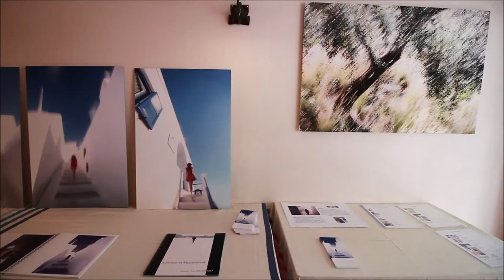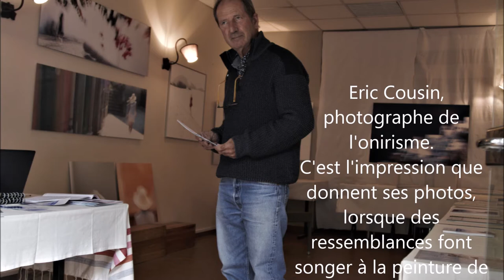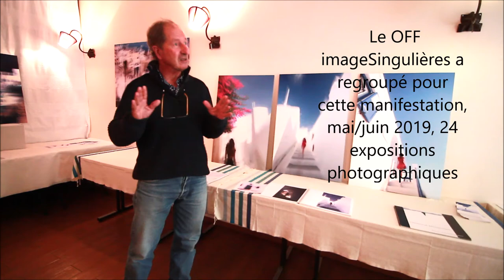Le Printemps des Photographes. Sète.Eric cousin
Enfin un photographe qui s'écarte des règles devenues presque déontologiques de la photographie académique appartenant à un mouvement contemporain qui chasse toute idée de prises de vues classiques ! Jean Canal rencontra Eric Cousin au lieu-même de son exposition, à Sète, juste un jour avant la fin de "Le Printemps des Photographes." Une opportunité qui permit de réaliser ce reportage certes succinct, mais qui a l'avantage d'avoir relevé les principales caractéristiques intrinsèques de la photographie personnelle de l'auteur de cette merveilleuse exposition où les lumières naturelles ajoute aux éléments qui composent ces tableaux naturels plongés dans un onirisme propre à celui défini par Bachelard.